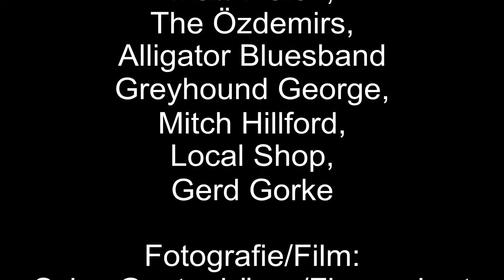Benefiz-Konzert des Bielefelder JazzClub mit Greyhound George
Aus dem Mitschnitt des großen Benefiz-Konzerts zur Finanzierung der Theke des Bielefelder JazzClub.

Mitwirkende:
Richie Arndt & The Bluenatics,
Khalif Wailin Walter,
Lohmann Kapelle,
Michael van Merwyk
Tommy Schneller,
Matt Walsh,
The Özdemirs,
Alligator Bluesband
Greyhound George,
Mitch Hillford,
Local Shop,
Gerd Gorke

Foto / Film
Sylva Guntenhöner Fissenebert
Michael Guntenhöner